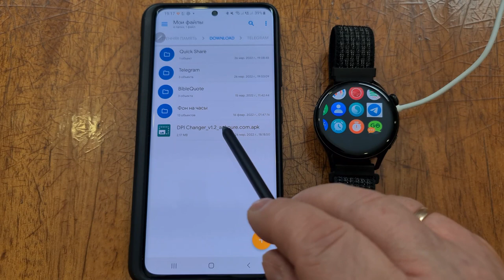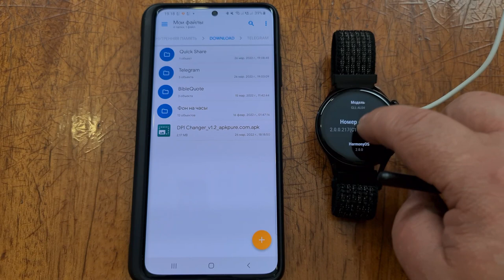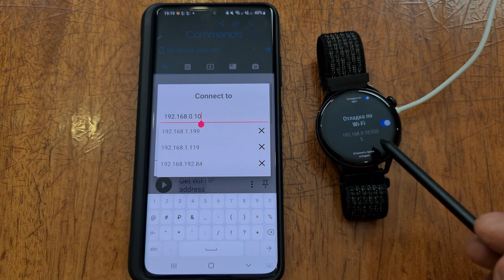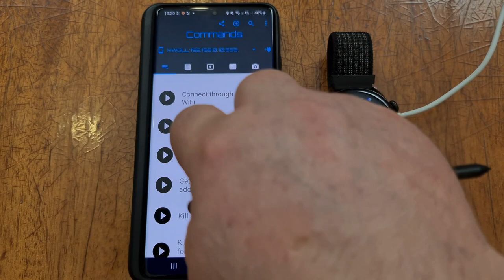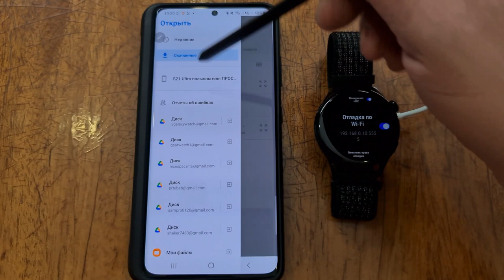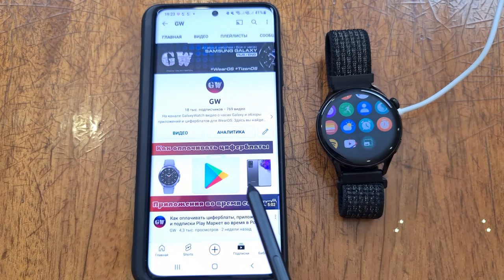Как установить Андроид Приложения через adb по Wi-Fi на Huawei Watch 3 со Смартфона Андроид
⚠️Команды:
pm disable-user com.android.packageinstaller
pm enable com.android.packageinstaller

💲Поддержка канала
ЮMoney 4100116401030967